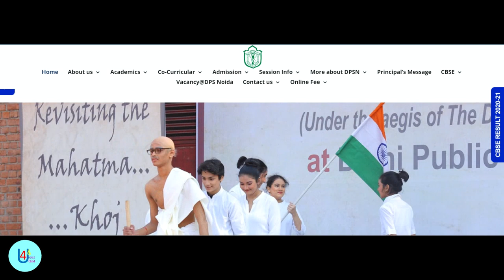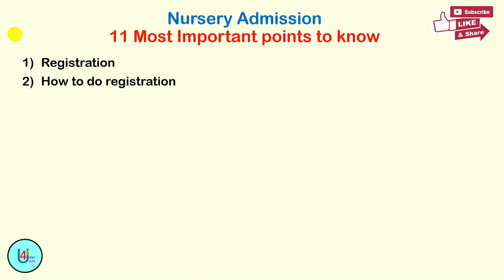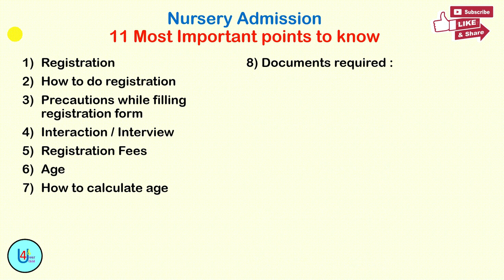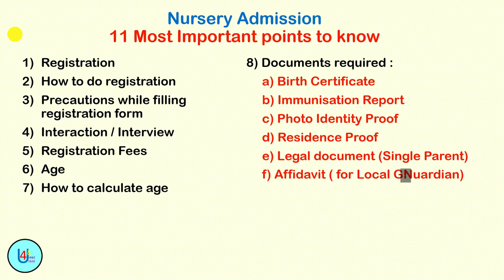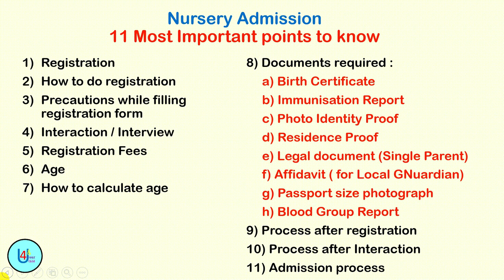Nursery Admission Process step by step How to get Admission in Delhi Public School (DPS)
How to get Admission in DPS (2023-24) Nursery Admission Complete Process II Delhi Public School

Queries answered for Nursery class admission.

Registration
How to do registration
Precautions while filling the registration form
Interaction / Interview
Registration Fees
Age
How to calculate age
 Documents required for admission
Process after registration
Process after Interaction
Admission process

This channel gives latest information on different topics related to Schools, Colleges, School Admission process, Entrance Test Syllabus , Entrance Test Sample Paper, CBSE process & updates , Parenting Solutions , Worksheets of English , Math, Social Science , G.K (useful to clear concept of any topic) , Daily use English sentences and many more.